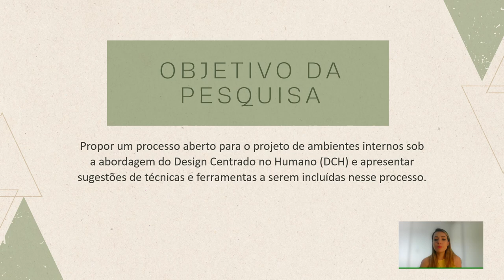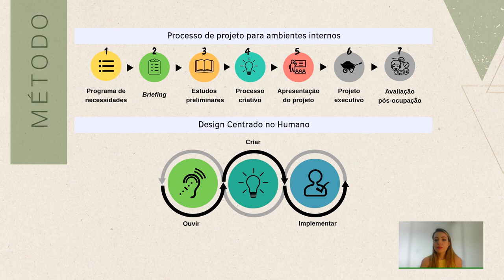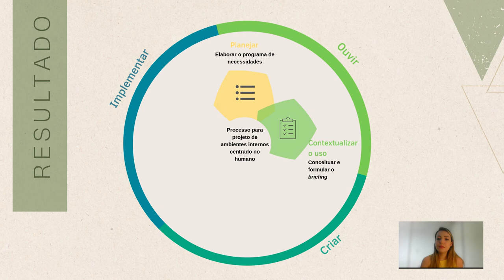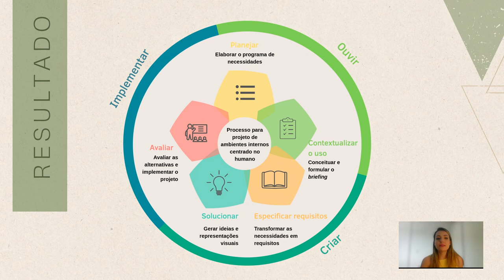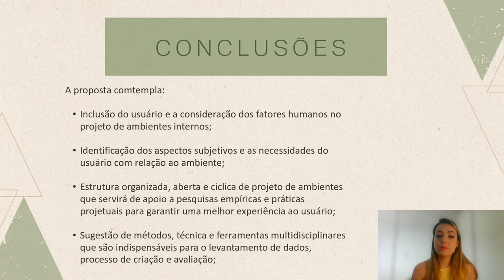Proposta De Processo Aberto Para Projeto De Ambientes Internos Sob A Abordagem Do Design Centrado...